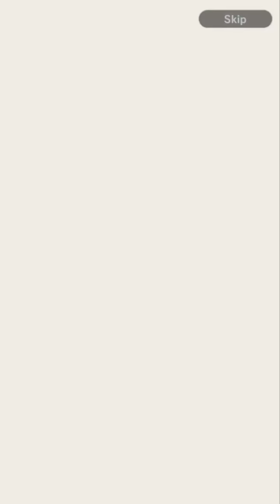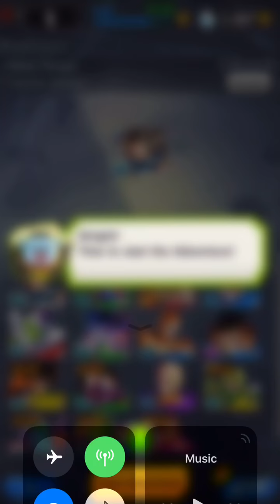Dragon Ball Legends: GETTING STARTED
dokkan gay